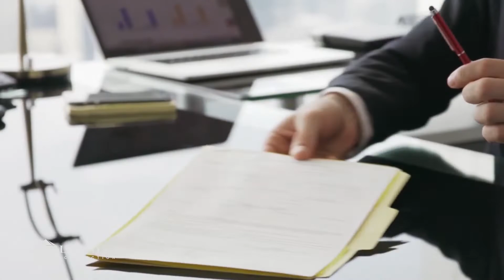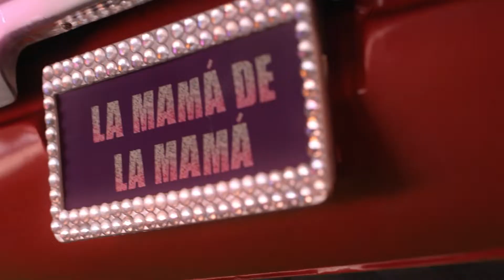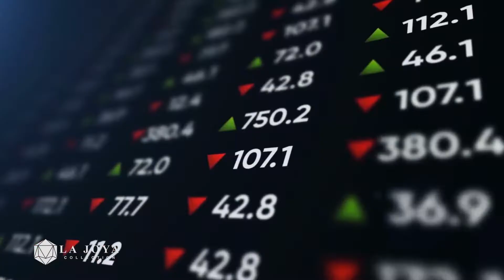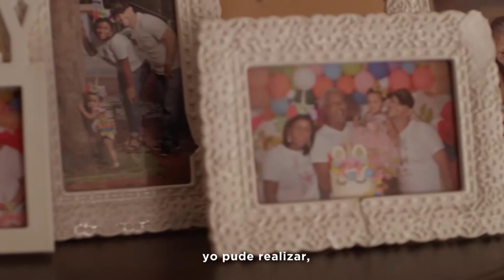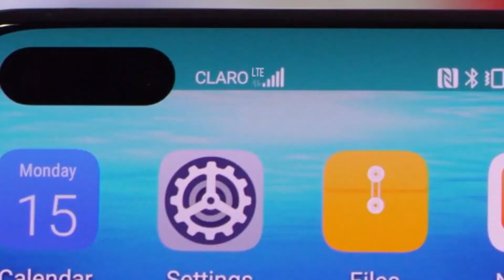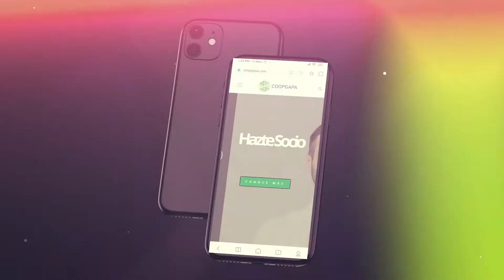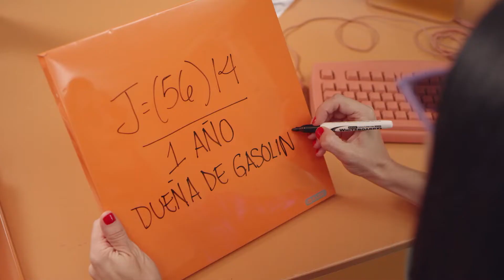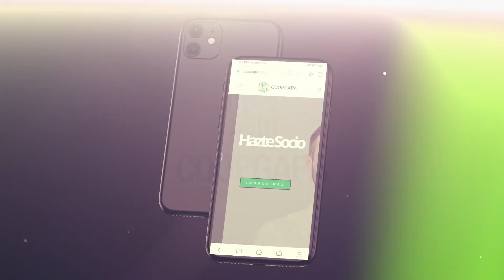José Bonilla el Enfoque Turístico Tv-Digital